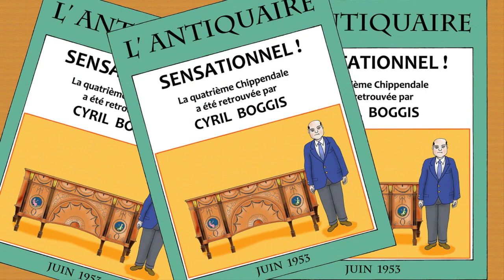Un beau dimanche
Où le piège élaboré se retourne contre son instigateur. tel est pris qui croyait prendre dans cette bande dessinée sonorisée.